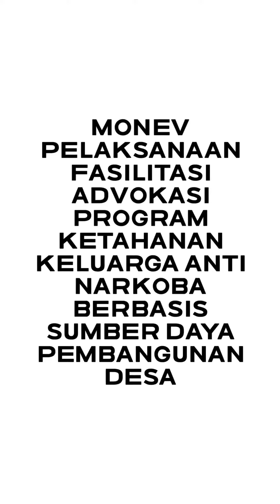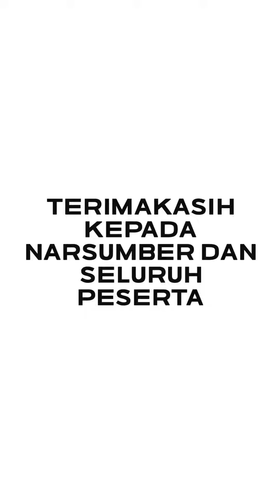Monev Pelaksanaan Advokasi Prog Ketahanan Keluarga Anti Narkoba Berbasis Sumberdaya Pembangunan Desa